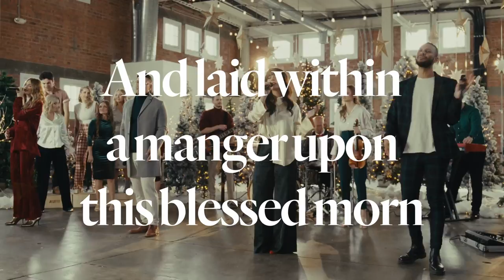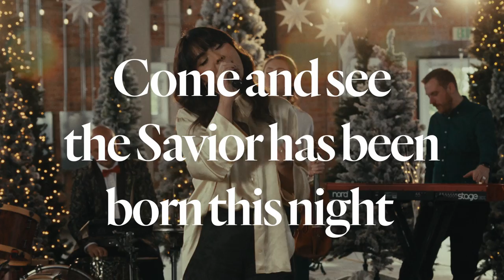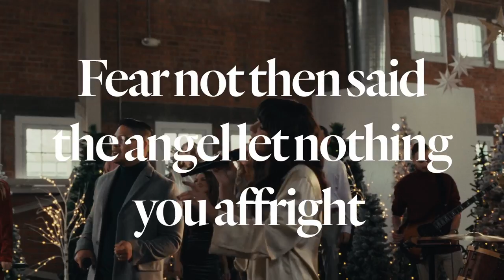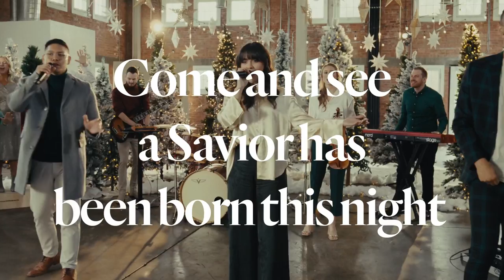God Rest Official Lyric Video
The official lyric video for Awaken Music's God Rest.